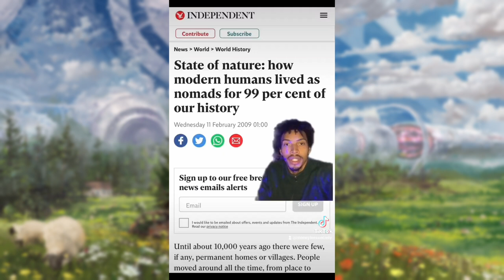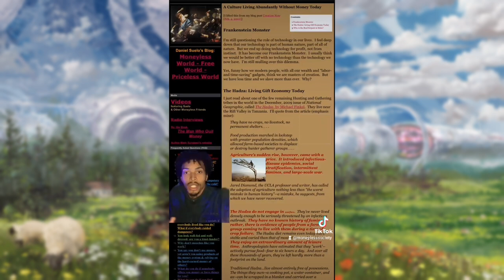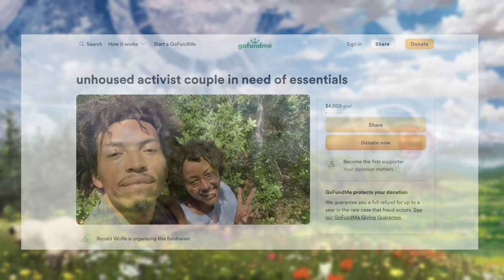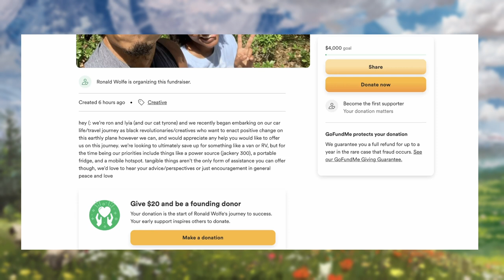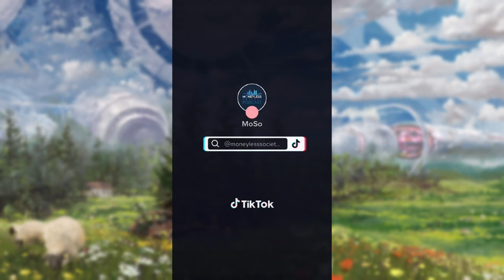Black Liberation and Dual Power (with Demetrius of Black Socialists in America)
POWER TO THE PEOPLE! Dual power is a revolutionary concept of building a parallel economic system to counter the establishment, building the new in the shell of the old. Today's episode we talk with Demetrius from Black Socialists in America, a revolutionary black anti authoritarian collective working to build and network dual power projects all over the US. This episode is also the first appearance of Ron Wolfe, the superstar young revolutionary that's been killing it on the MoSo tik tok.

Ron is currently struggling with housing and living in a sedan with his girlfriend, please support their cause!